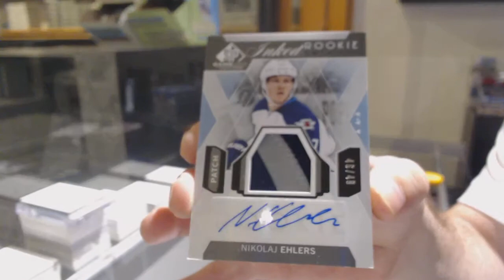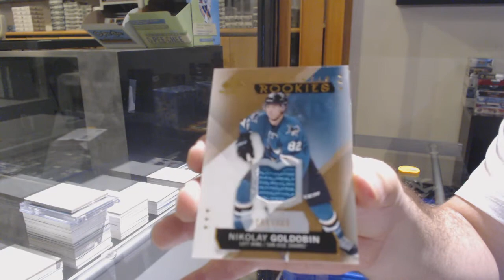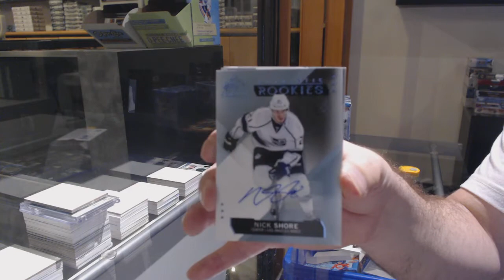15-16 Upper Deck SP Game Used Hockey 2 Box Break - C&C GB #12,373